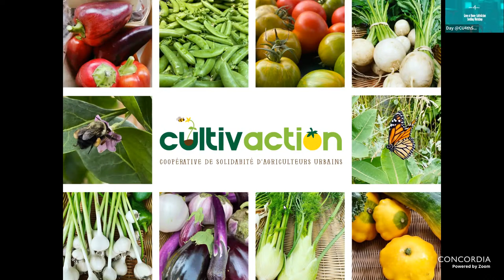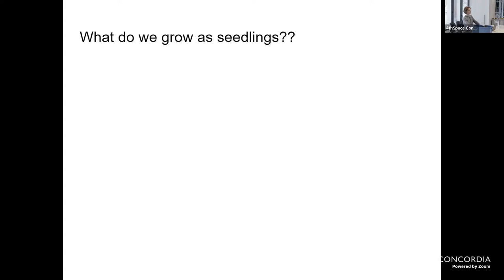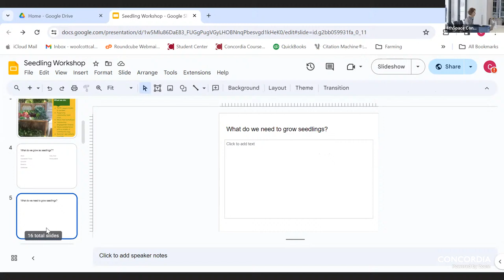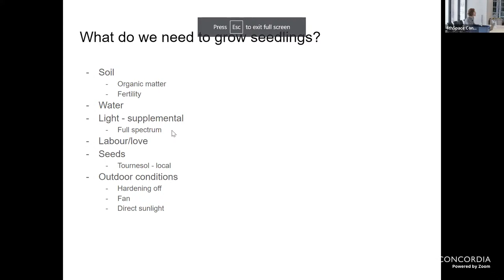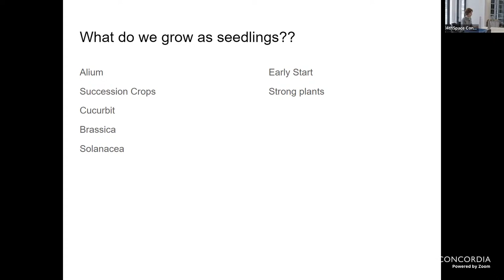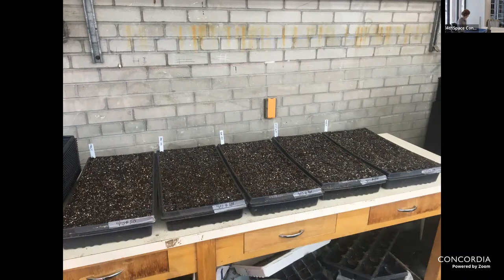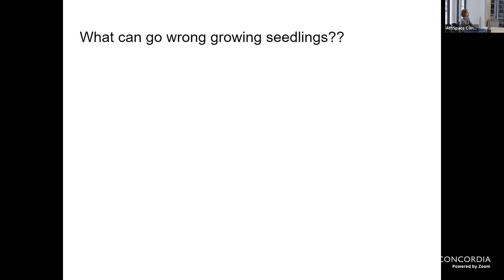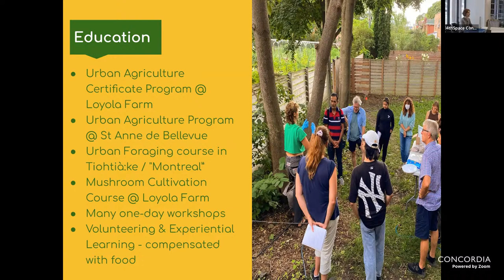Grow at Home: CultivAction Seedling Workshop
Join us in this workshop where you'll learn how to grow your very own seedlings with Co-op CultivAction! You’ll walk away knowing the conditions needed to grow seedlings, what time of the year to plant different varieties, and how to plant and pot plants up effectively in different conditions. 🌱